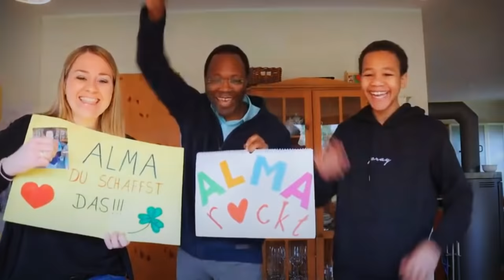Mark Forster - Sowieso (Lorena/Alma/Fabio) | The Voice Kids 2021 | Battles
The Voice Kids: Im allerersten Battle der 9. Staffel "The Voice Kids" treten Lorena, Alma und Fabio aus Team Wincent gegeneinander an. Sie liefern mit "Sowieso" von Mark Forster eine wahnsinnige Show ab. Kein Wunder, dass Coach Wincent die Entscheidung wirklich schwer fällt, doch es kann nur einer in die Sing-Offs kommen.

Schau dir hier das erste Battle an, bei dem Lorena, Alma und Fabio mit dem Song "Sowieso" von Mark Forster gegeneinander antreten.

Ab dem 27. Februar 2021 ist es wieder soweit – "The Voice Kids" startet in eine neue Staffel. Doch dieses Jahr läuft die Show samstags und nicht sonntags! Bereits zum neunten Mal fighten die Coaches in ihren roten Drehstühlen um die größten Talente unter den Kids.

Bei "The Voice Kids" 2021 geben der spanisch-deutsche Singer-Songwriter Alvaro Soler sowie der Deutsch-Pop-Barde Wincent Weiss jeweils ihr Debut als Coach. Die beiden anderen Plätze besetzen Silbermond-Sängerin Stefanie Kloß sowie die "Fantastischen 2" Michi Beck und Smudo im Doppelsitzer. Man darf mit Spannung erwarten, wem sich die jungen Talente wohl anvertrauen. Mehr über die einzelnen Coaches von "The Voice Kids" 2021 erfährst du hier!